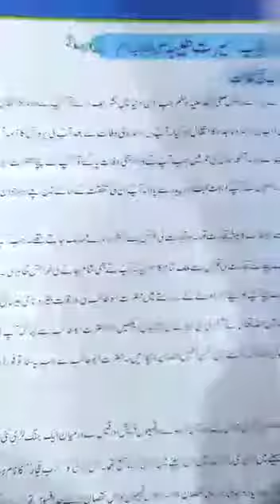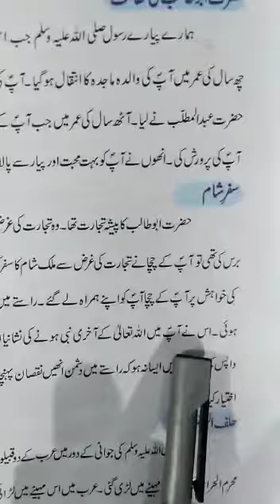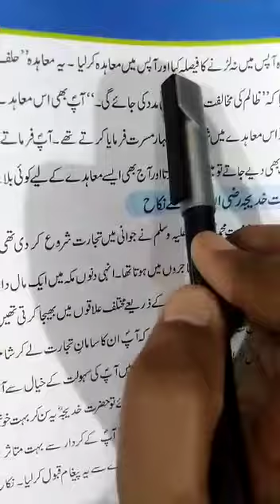Allied School Pakpattan Campus Class Three ( Islamiyat)